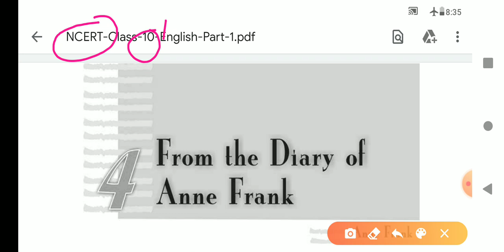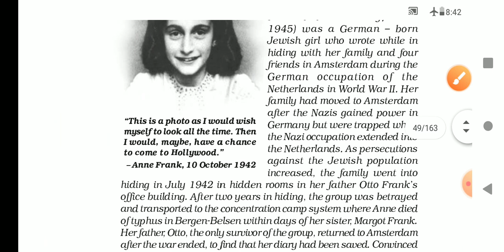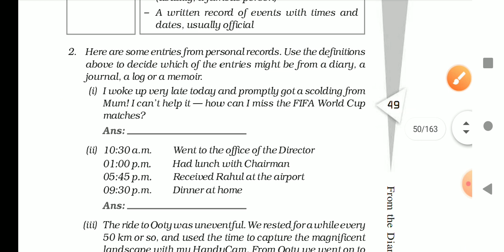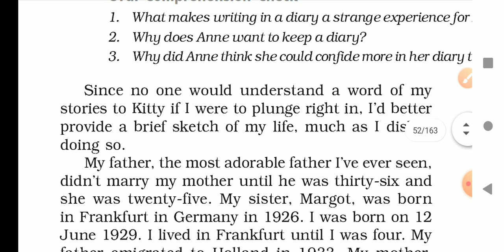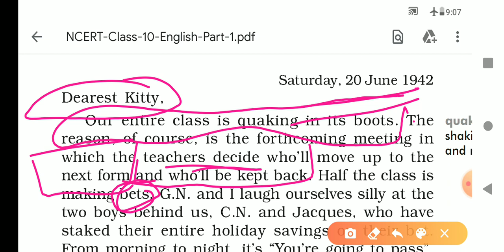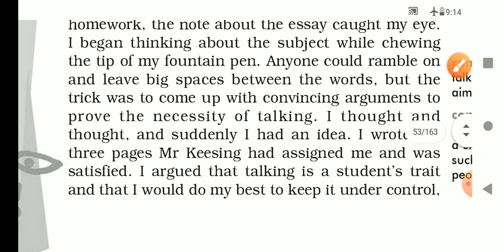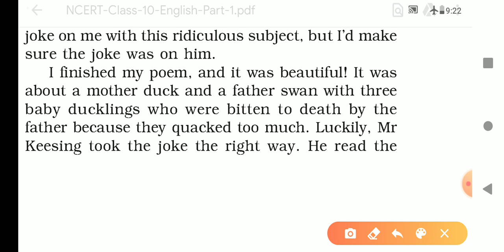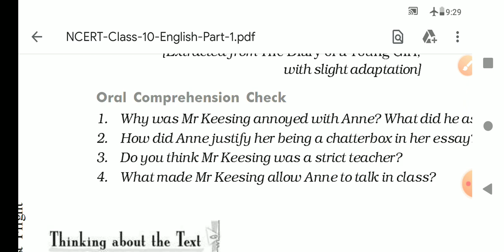130 # Understanding # From the Diary of Anne Frank # Class 10 th English NCERT CBSE Haryana Board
ABC a brief concise explanation by Dr Jitender Pal Sir